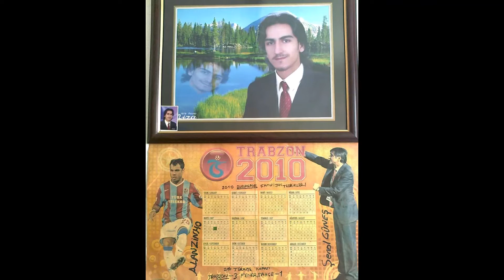bir kulum işte.. H.İ.S